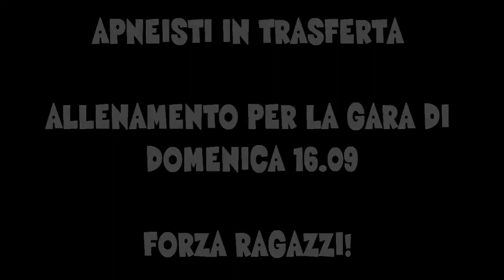Apneisti a Noli e subacquei a Villefranche!